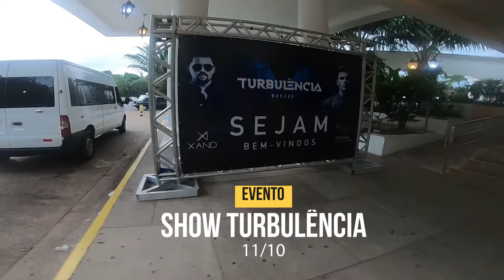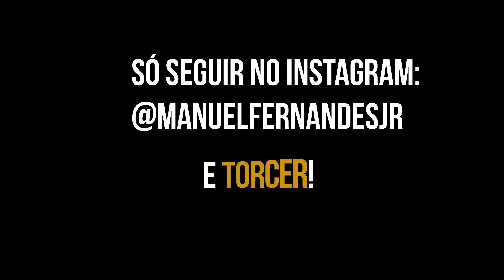SORTEIO SHOW TURBULÊNCIA - VIVER A VIDA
Olá meus amores, um pequeno resumo do sorteio que ocorreu no meu instagram, para o show Turbulência que ocorreu no Tropical Hotel - AM.

Nay e Larissa, são um casal super animado e mereceram esse presente de aniversário de namoro!

Quer participar do proximo sorteio? Só seguir no @manuelfernandes e curtir a página Viver a Vida.